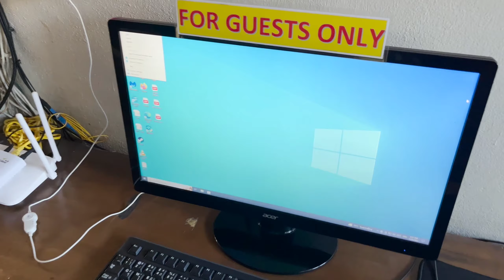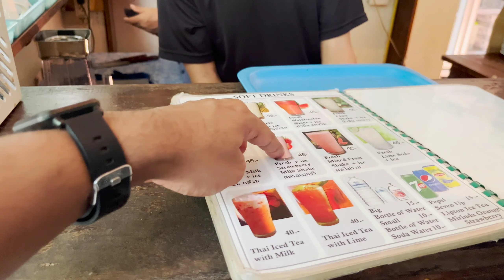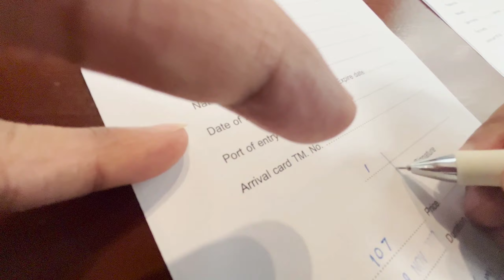Indian in Thailand | Best place to stay in Bangkok | Khao San Road | Bangkok vlog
This is the most happening place in Bangkok, Thailand.

First day in Thailand,
Where to stay in Bangkok,
Indian in Thailand,
Bangalore to Thailand by AirAsia,
Lamphu house Rambuttri khao san road,
Best budget hotel in Bangkok,
Best area to stay in Bangkok 2022,
Thailand visa on arrival,
Thailand vlog,
Lamphu House best place to stay in Bangkok,
Cheapest hotel to stay in Bangkok,
Bangkok best view point,
Thailand currency,
Indian vlogger in Thailand,
My first international trip,
First international vlog,
Why do Indians go to Thailand,
Khao San Road Bangkok,
Thailand voa kya kya check hota hai,
Documents required for thailand visa on arrival,
Thailand visa on arrival scam,
what documents are required for thailand visa,
Bangkok thailand vlog,
Why Indians get deported in Thailand,
Travelling to Thailand from India,
Thailand trip November 2022,
Thailand trip in November 2022,
Travel vlog Thailand,
Best places to visit in Thailand,
Nightlife in Bangkok Thailand,
How expensive is Thailand for Indians,